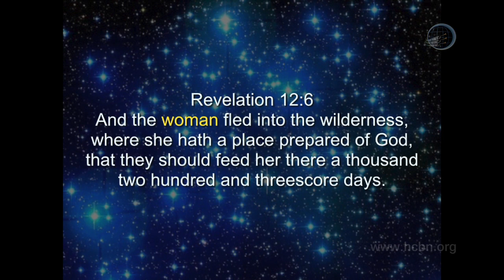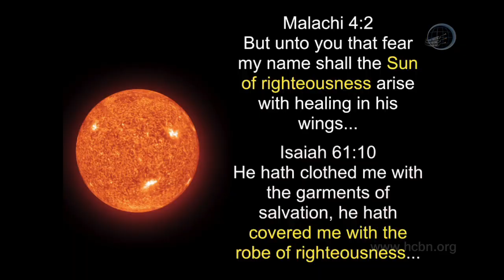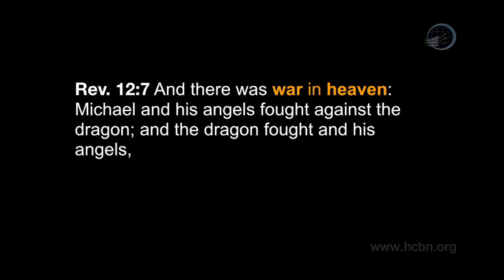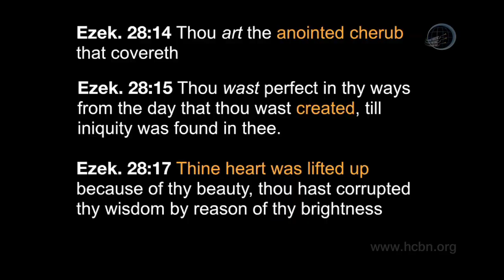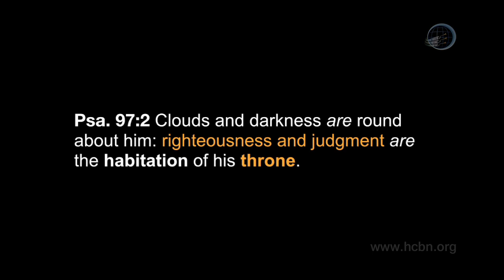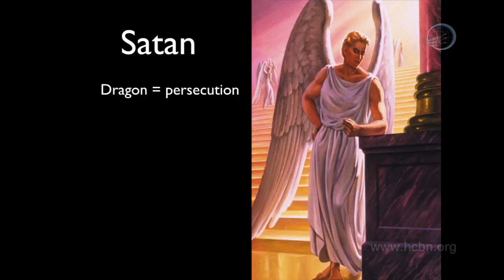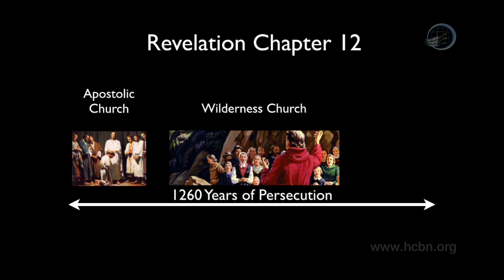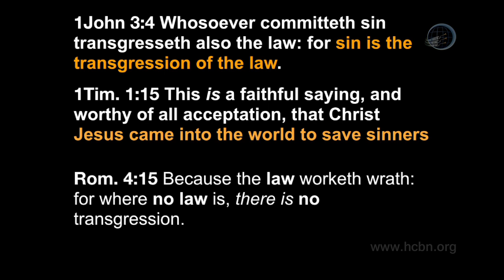09 Revelation Made Simple: Beauty and the Beast